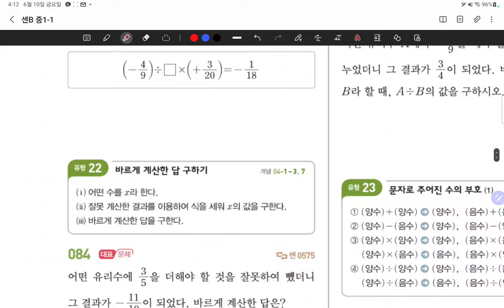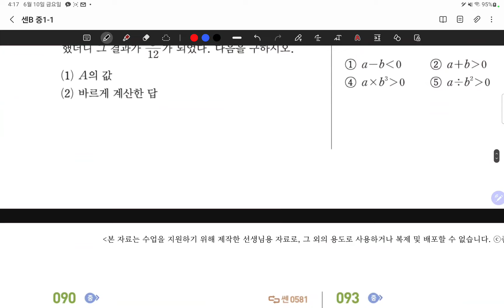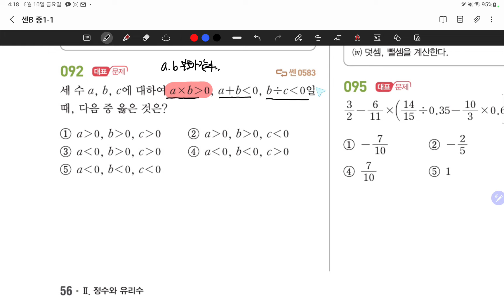22.06.10.금.센B중2-1.4단원 유형19~26